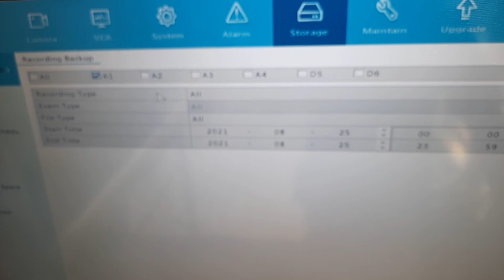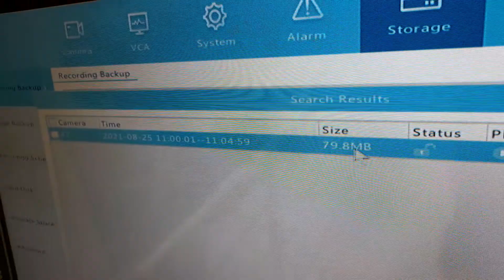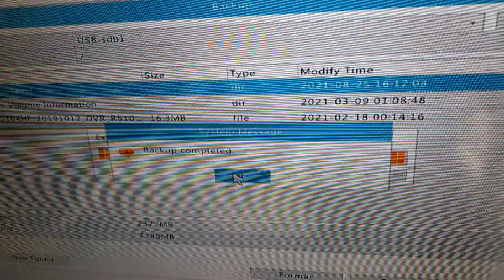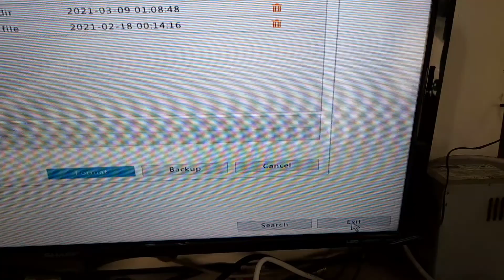uniarch backup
menyimpan hasil rekaman cctv ke flashdisk atau usb